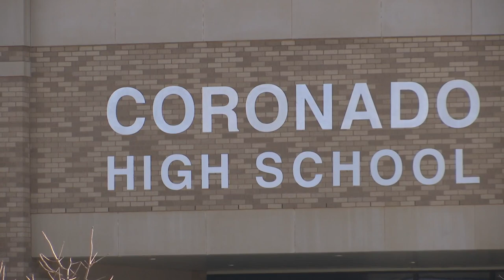Coronado high school student brings weapon to school, police say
Police say 17 year-old Salvador Tienda brought a weapon to campus Thursday morning.